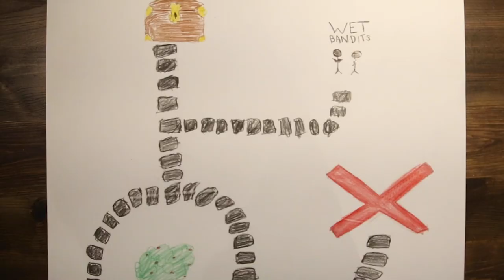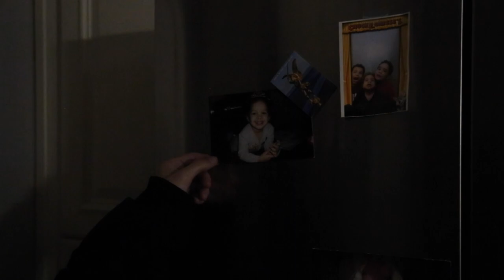Stick to The Plan